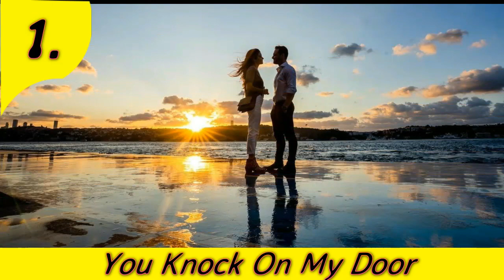Top 7 Trending & Most Popular Turkish Dramas Series You Must Watch Now | Turkish Top Fun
In this video we have summarised a top list of Top 7 Trending & Most Popular Turkish Dramas Series You Must Watch Now  for you all I hope you guys will surely love this list and really enjoy it and through comments will make appreciated us Thanks!!

Images Courtesy By !!